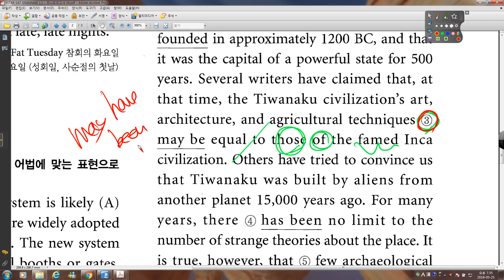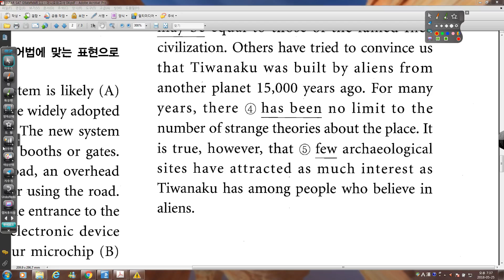GRAMMAR 1 1 미니테스트 04 06번